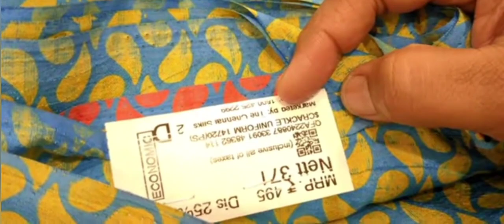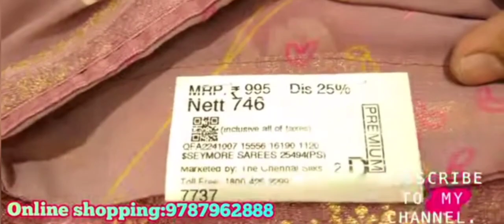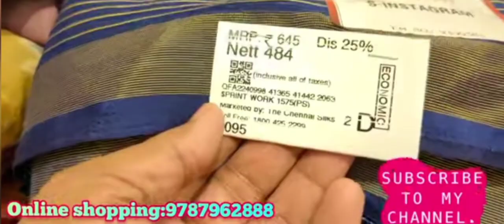The Chennai Silks ன் அட்டகாசமான Sarees|Saree Collections|Online 9787962888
Hi drs...

The Chennai Silks ன் variety ஆன Embroidery Sarees|Saree Collections|Online 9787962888

Address
The Chennai Silks
Oppanakara street
Coimbatore

Regrads:
Deepa